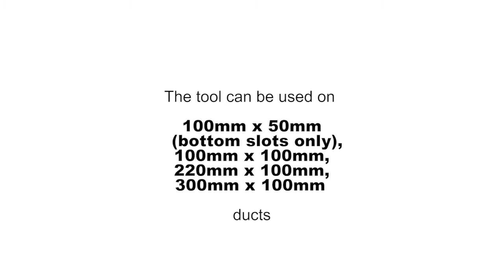Warren & Brown Hydraulic slotting tool instruction guide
Find out how to use the Hydraulic slotting tool for ducting raceways and the ducts it is most suited to be used on.

Part Number: TC1279-501